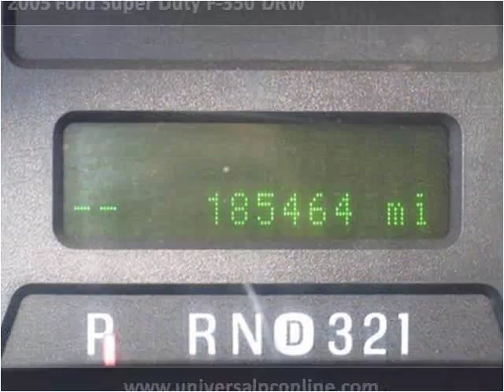2005 Ford Super Duty F-350 DRW Used Cars Plant City FL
This 2005 Ford Super Duty F-350 DRW is available from Universal Auto Sales.